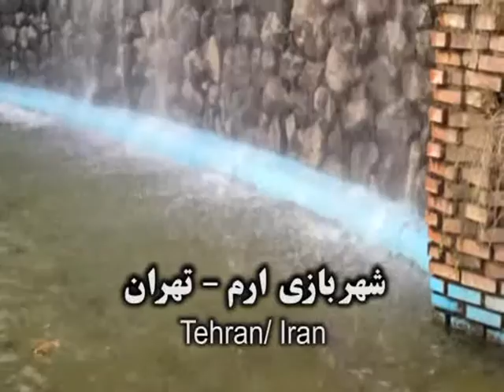شهر بازی ارم تهران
پارک و شهر بازی ارم تهران